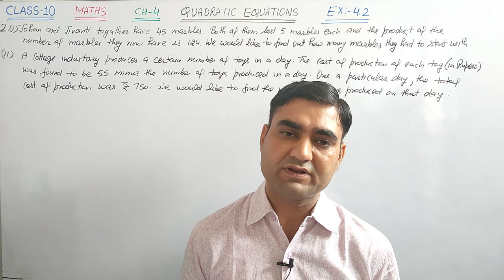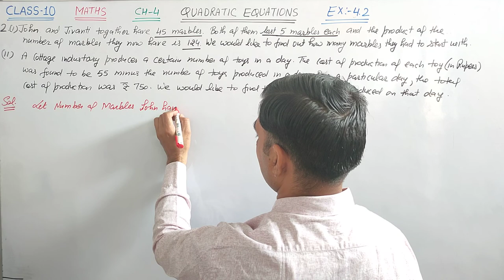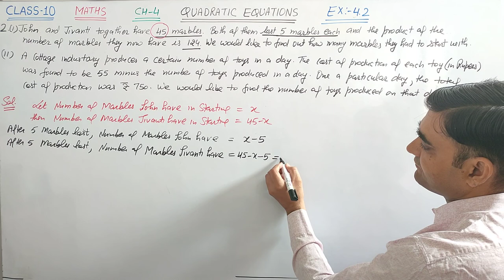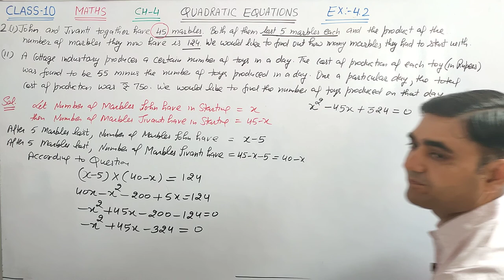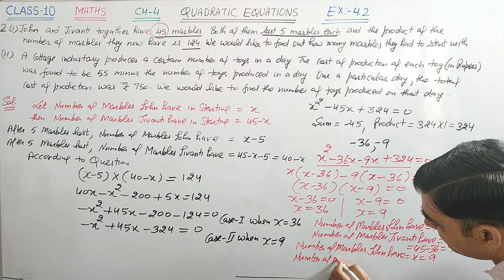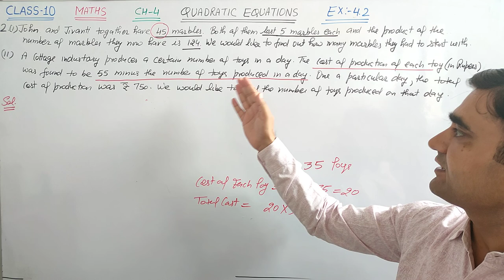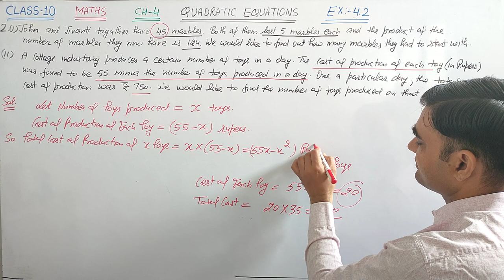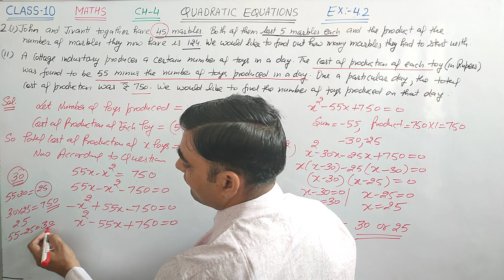CLASS-10 MATHS EX-4.2 Q.NO. 2 ||QUADRATIC EQUATIONS